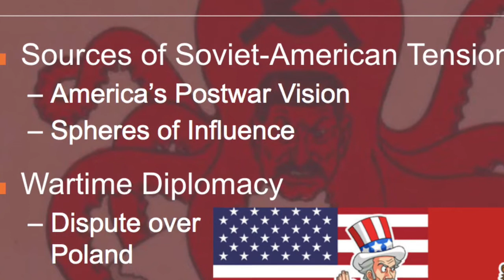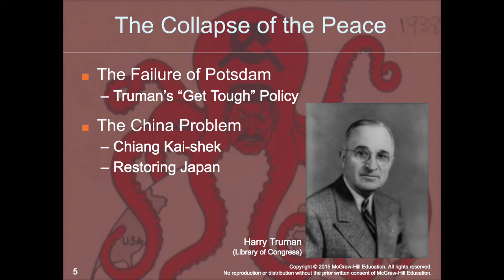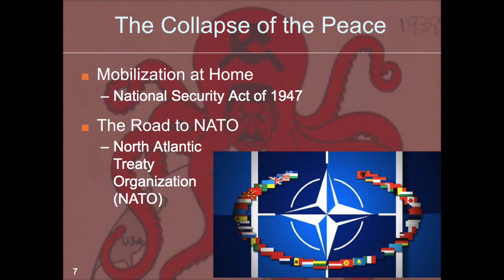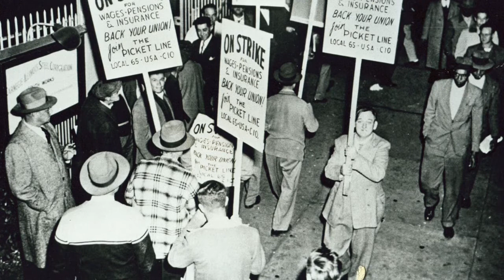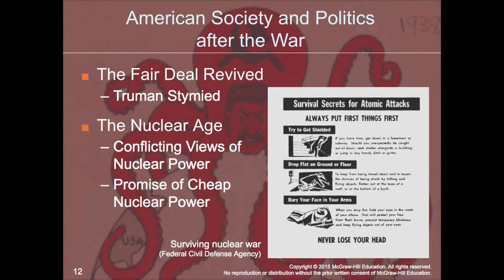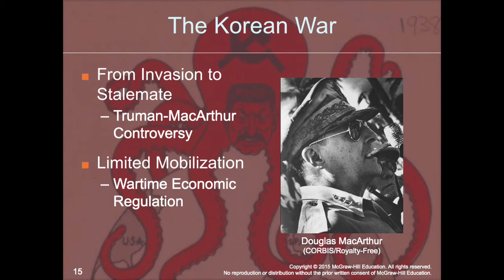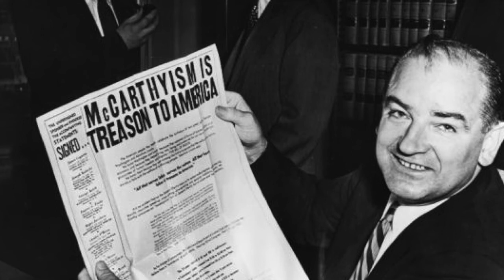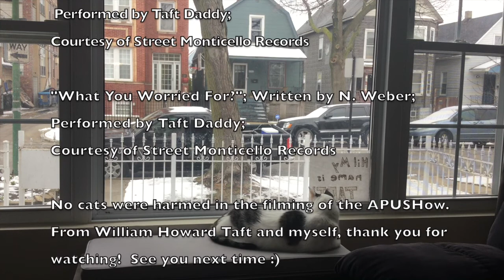APUSHow Chapter 27 Lecture: The Cold War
A somewhat quick overview of Chapter 27 from the AP edition of Brinkley's text presented by an APUSH teacher and his cat.  We talk about America in wake of World War II thinking of itself as top banana, but not if Russia doesn't have anything to say about it.